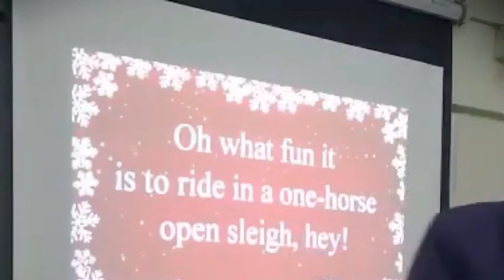Message to all for new Year